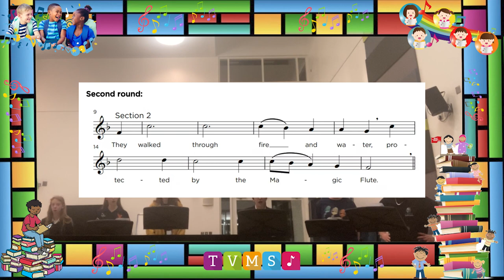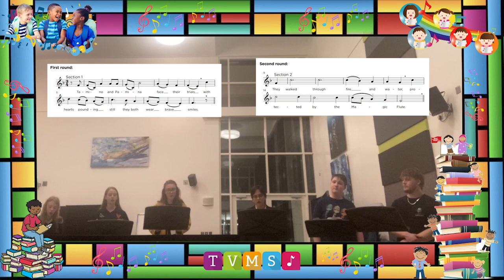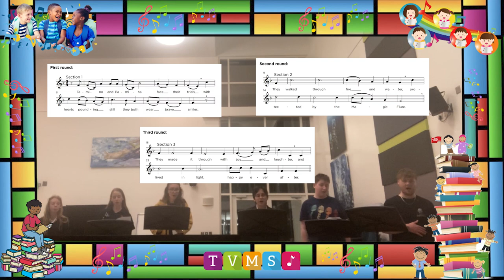Snappy Magic Flute - Through Fire and Water round - Royal Opera House Create & Sing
To find out more about the Create & Sing Programme at ROH, including FREE training and resources for your school or email